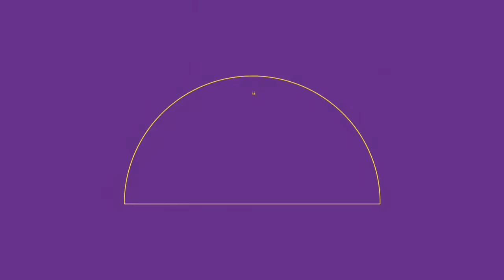Taco Bell Breakfast - Breakfast With Peter Davidson